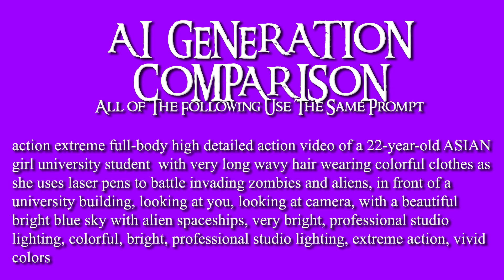AI IMAGE/VIDEO GENERATION PLATFORMS!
Here's a quick visual COMPARISON of a few AI IMAGE/VIDEO GENERATION PLATFORMS! I am Prof. Brian David Phillips and I teach various courses at university.  This semester, I will be asking some of my students to use AI audio-visual generation programs in certain of their course assignments.  I put this video together so they can have a visual reference of the quality of some of the possibilities out there.  This is NOT a comprehensive outing and I only used FREE options (I am a strong believer in free for student projects).  I didn’t use a couple options because the backlog to render input is too high (one platform saif “try again later” for a full day so I dropped it from my list).

All of these images and videos are in response to the exact same prompt:

“action extreme full-body high detailed action image/video of a 22-year-old ASIAN girl university student  with very long wavy hair wearing colorful clothes as she use laser pens to battle invading zombies and aliens, in front of a university building, looking at you, looking at camera, with a beautiful bright blue sky with alien spaceships, very bright, professional studio lighting, colorful, bright, professional studio lighting, extreme action, vivid colors”

All of the outputs were formatted to rectangular or 16:9 ratio.

Howdy! I am Rev. Dr. BRIAN DAVID PHILLIPS . . . I am an Associate Professor in the English Department at National Chengchi University in Taipei, Taiwan . . . where, in addition to teaching undergraduate and graduate courses in language and literature and theatre, I am an active member of research projects into AI and Virtual Reality and Education . . . some of you may also know me for my original Tarot designs and Tarot scholarship or for my esoteric writings as well as my work in hypnosis as I have performed quite a few comedy hypnosis shows and have taught hypnotherapy, eroticatrance, trancework, and hypnosis all over the planet and I've done quite a bit of work in Interactive Drama or Live Action RolePlay . . . let me be your guide through the world of ecstatic trancework, hypnosis, AI, Artificial Intelligence, the Metaverse, VR, AR, possibly controversial opinions, and so very much more. In this channel, we will mostly be concentrating on the songs I create, including those in which I employ artificial intelligence to varying degrees.